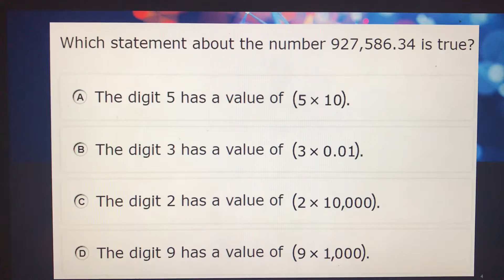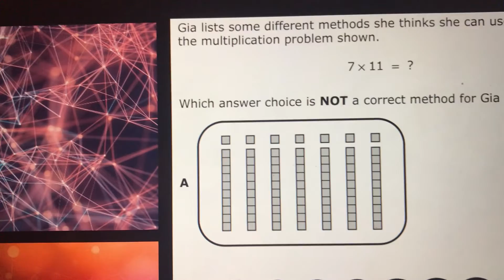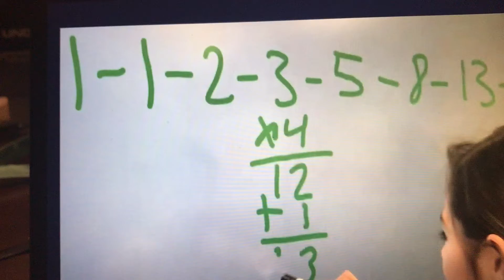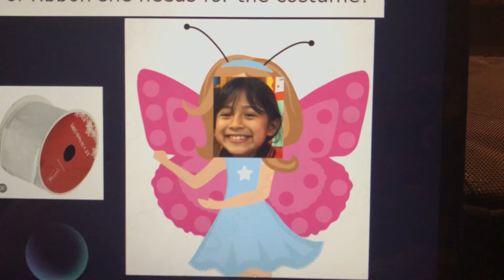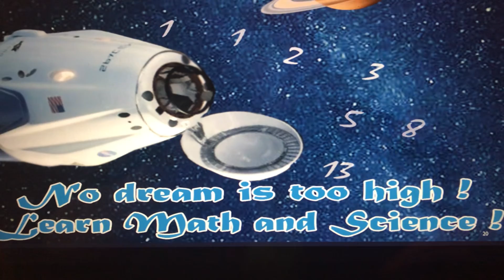Practice for ACP math 4th grade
Pause the video to have enough time for solving. Read-draw-solve-check. Do your best!